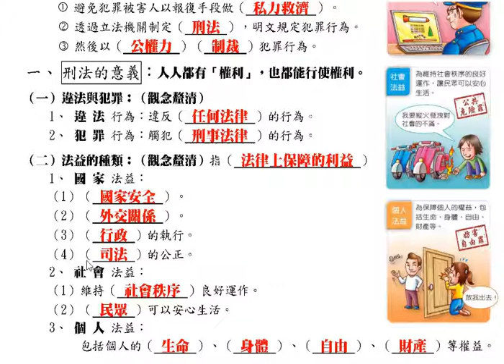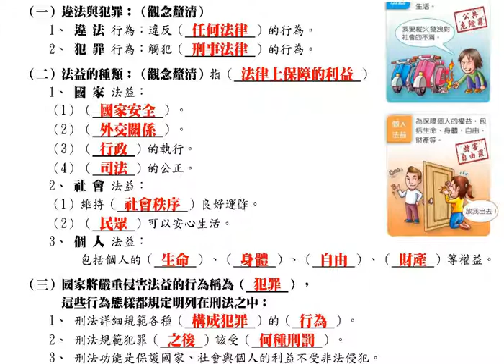20210521 第三單元－刑法與刑罰（1）觀念釐清